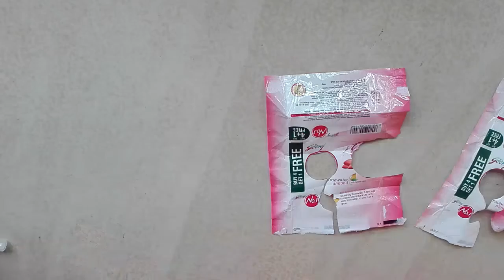Old Soap Cover Reuse Idea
Flower vase making with old soap cover and dark fantasy cover/soap cover re use idea/Master Craft.